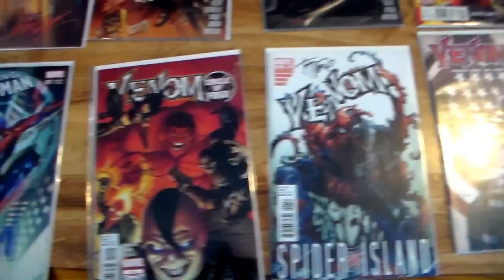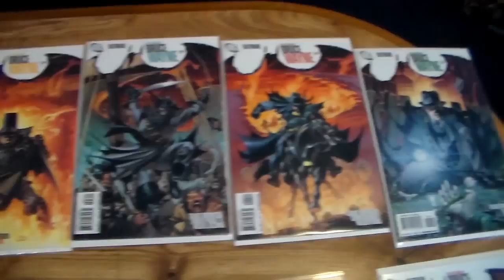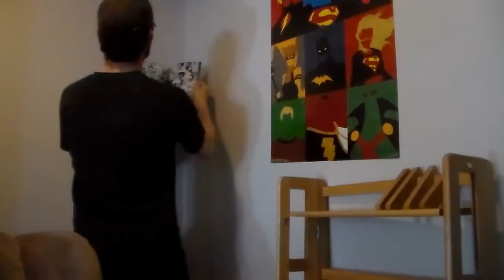Game Vine's Comic Book Corner - w/ Chris Earls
Today we try something new on Game Vine, Chris Earls discusses Comic Books. With his know how in the world, he will have you up to date in no time. Today is just the overview, so let us know what you think. So we can keep up this cool new segment. Enjoy!